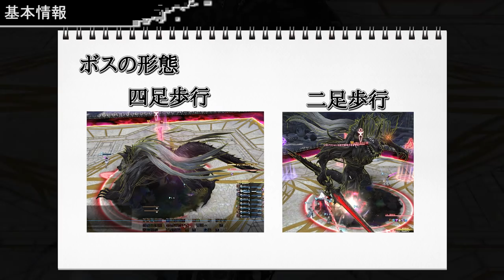【 FF14 】再生編 零式2層をアニメーションで解説【 ぬけまる 】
再生編2層の解説動画になります。わかりにくギミックを主にアニメーションを用いて解説しています。
希望の園エデン零式：再生編2
EDEN'S PROMISE: LITANY (SAVAGE)

2:21 シャドウクリーヴ
4:12 影の従僕
5:40 スポーンシャドウ
12:25 ヴォイドゲート・アンプリファイア

 ⭕種族：ララフェル
 ⭕メインロール：近接DPS
 ⭕メインジョブ：忍者
 ⭕データセンター：Mana
 ⭕ホームワールド：Chocobo